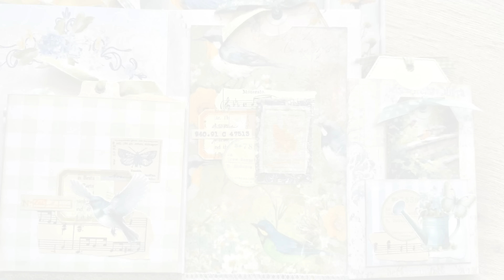journaljigsaw A Garden of Song!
Hello my crafting friends!  So good to be back here with you.

I am so excited to be back again to share another video with you, as part of the journaljigsaw collaboration, hosted by the amazing RachandBella Crafts. My prompt for this one is A Garden of Song!
I also have 2 other surprises to share with you.
So pleased come and join me.  We are going to have fun together!

Here is the linktree link for all the collaborators, shops and schedules you will need to follow for the collaboration.

Here is the the link to my Website shop:  You can find all my NEW kits in the NEW This Month tab at

NEW Kits can be found in my store in the NEW THIS MONTH folder. I have created a PDF and JPEG format, which is included in both digital listings.

These are some of my favourite tools, that I use on a regular basis while crafting.

My Facebook Group:  Fans of Angela Kerr Designs